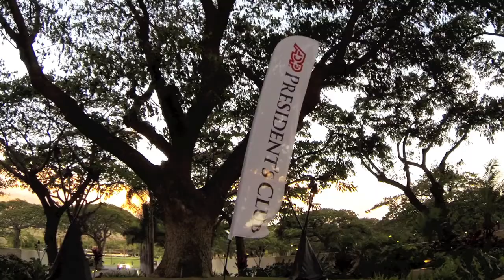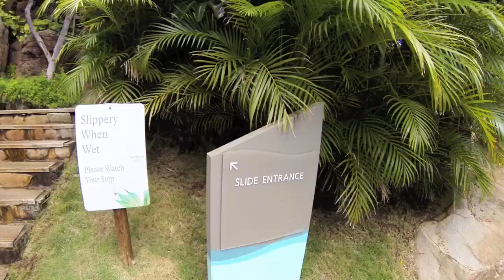ADP AdvancedMD President's Club 2013 - Maui, Hi